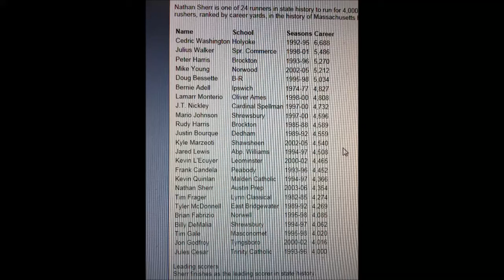1988 90 BC Football Highlights Part 6